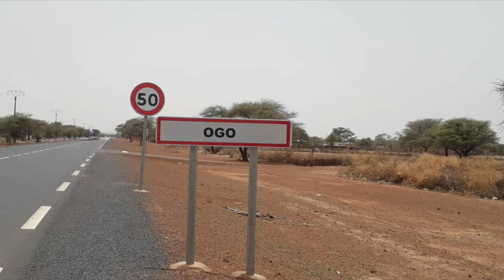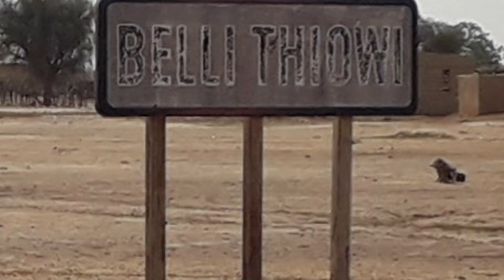Baaba Maal : Cool Rétro Folklore